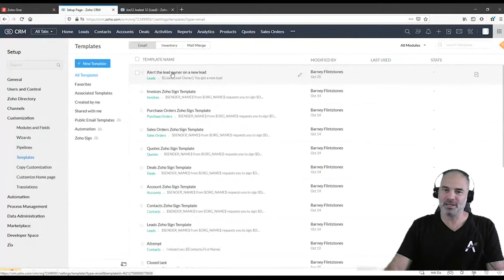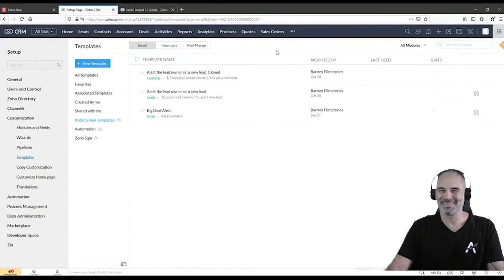QA Sessions / How To Clone A Zoho CRM Email Template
My name is Lior Izik and I am a Business Coach and a Premium Zoho Partner located in Toronto, Canada. Our company provides various Zoho and Business solutions.

My Book